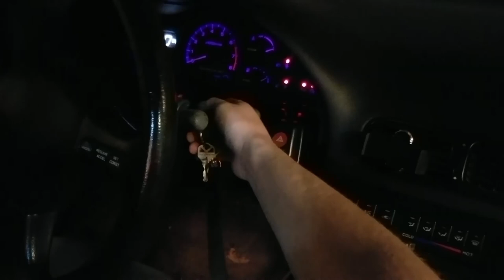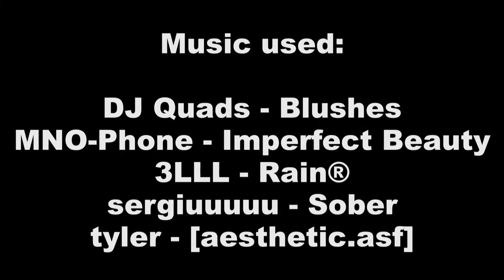KA24ET Series - Battery Relocation (Part 4)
A seemingly simple battery relocation from the engine bay to the trunk in order to make room for our upcoming intercooler piping. This video makes this process look a lot easier than it really is! Thinking this was going to be a single night affair was laughable to say the least.. We might just be slow, but get ready for a fight if you plan on doing this yourself!

Timestamps:
0:00 Introduction
1:25 Removing battery from engine bay
1:51 Positive wire explanation
3:38 Cutting and crimping positive wires
8:33 Power distribution block explanation
9:50 Mounting power distribution block
12:54 Beginning to run positive battery cable
14:45 Removing wheel well liner
15:52 Wheel well grommet explanation
17:48 Locating wheel well grommet location from vehicle interior
19:28 Running positive battery cable throughout the vehicle
24:55 Battery box location and showcase
25:31 Installing negative battery cable
26:25 Battery box location and showcase #2
27:10 Mounting battery box
30:09 Burning carpet holes for battery box bolts
34:38 Positive battery cable terminal
36:31 Tucking battery cable under fender
37:20 Final look at power distribution block
38:48 Testing for power to vehicle
41:26 Outro

Product Information:
Odysee Battery

Recommended Channels:
GO TIME!
Auto Factory REALIZE
POHBOYS GARAGE
Jimmy Up
Brandon Wicknick

3LLL - Rain®
sergiuuuuu - Sober
tyler - [aesthetic].asf